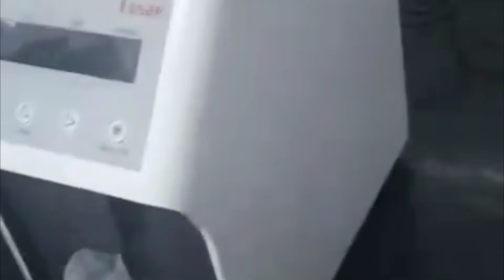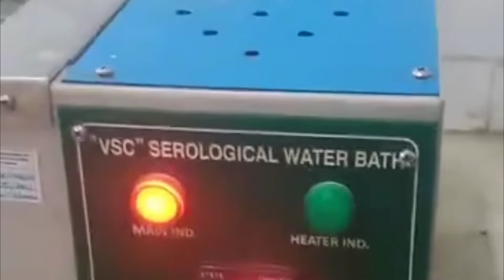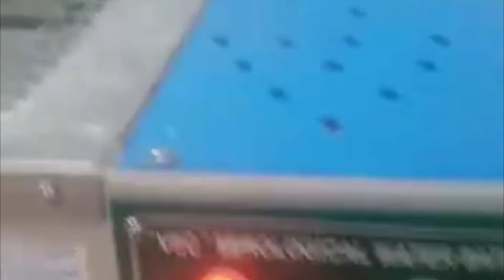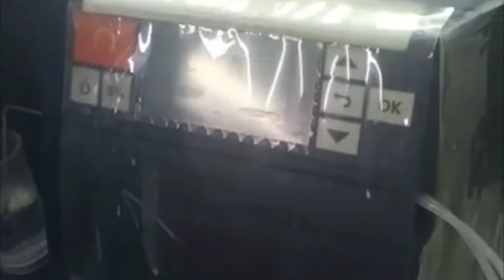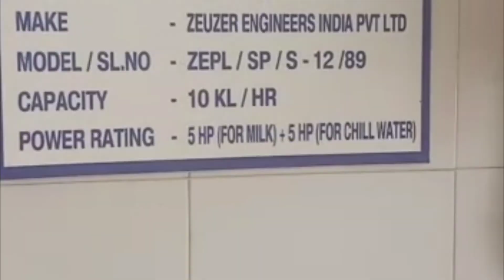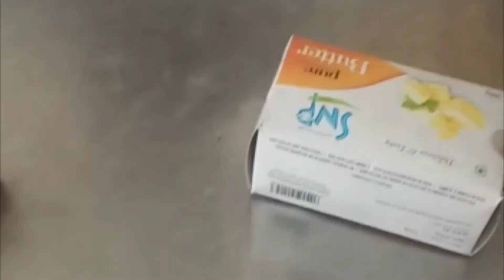Club Mahindra, Thekkady to Madurai on my Brompton